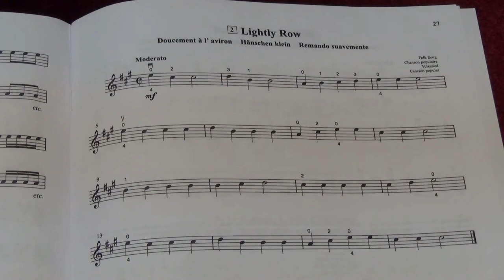Suzuki Violin School Vol. 1 No. 2 Lightly Row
2.  Lightly Row
Played by Mike Chau